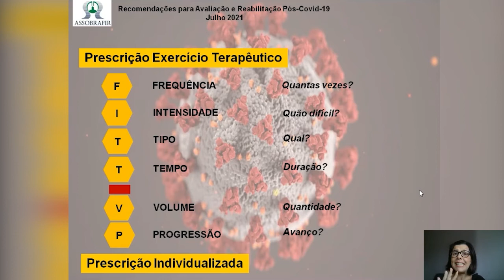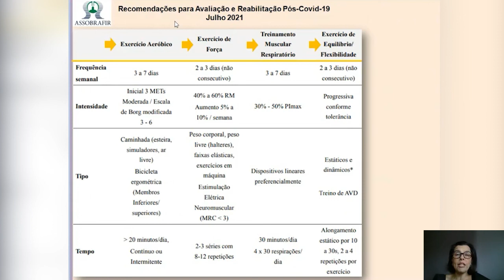[DROPS ERA.] Recomendações ASSOBRAFIR para avaliação e reabilitação pós COVID-19 – Parte III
Nessa aula, a Dra. Gabriela Trevizani te apresenta as principais intervenções fisioterapêuticas adotadas na reabilitação do paciente com síndrome pós-covid-19.
Os pontos-chave da aula: variáveis de prescrição do exercício terapêutico, individualização, prescrição do treinamento aeróbico, resistido periférico, muscular ventilatório, equilíbrio e flexibilidade, periodização e monitorização.